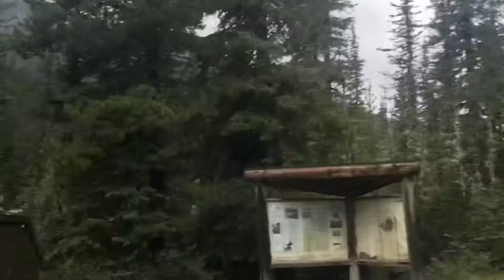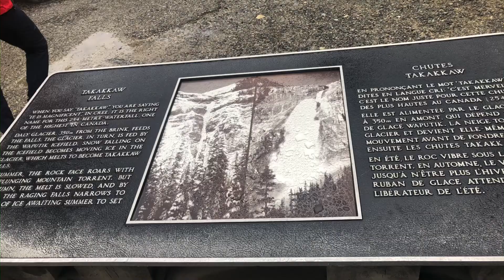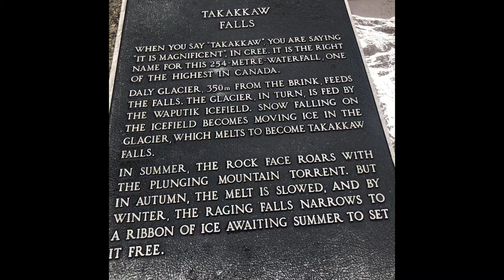Travel Alberta & British Columbia | Takakkaw Falls | Apat na bisaya at isang Ilokano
One day trip from 4:10am to 10:40pm
From Edmonton to Yoho Narional Park
With Nana, Ate Helen & Budoy...